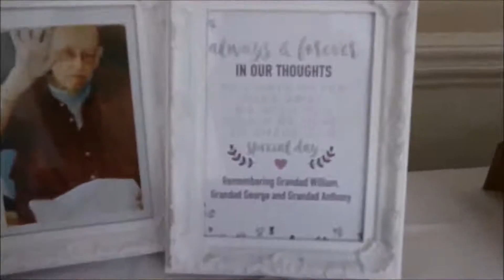Our Wedding 01-08-17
here is the wedding video !! finally lol

thankyou to all who came !!

thankyou to
Angela
Rich
Mandy ( mum)
Grace
Rosanna

for the video and pictures featured.

a more professional video will be posted soon :) xx